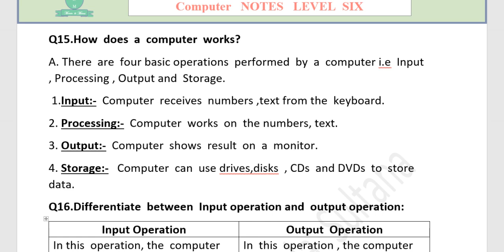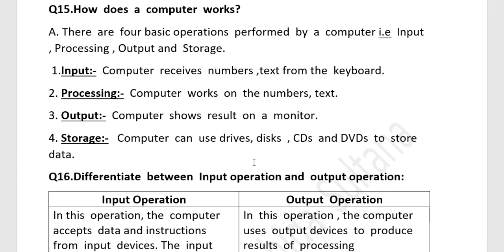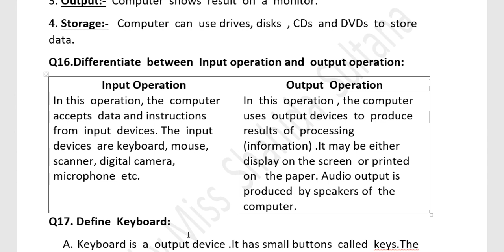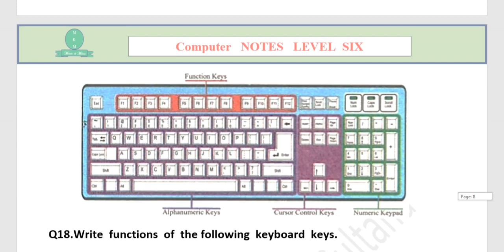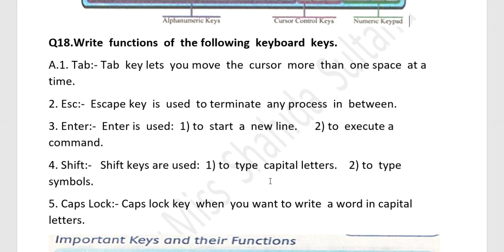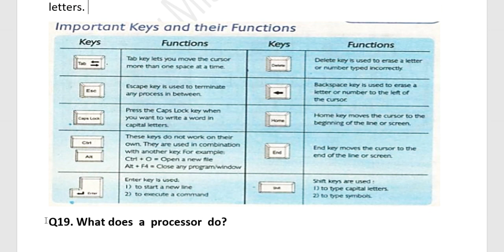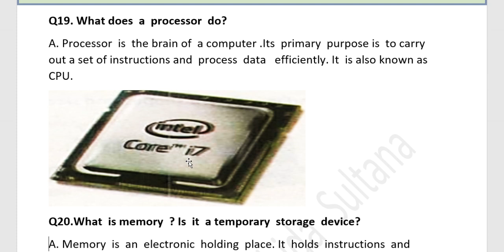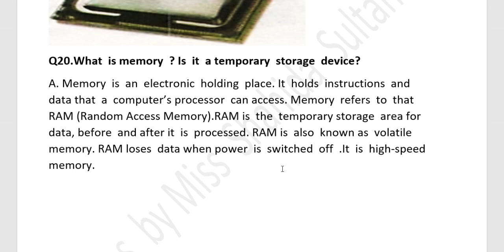How does computer works,input output operations, keyboard, function keys,processor, Memory#PTB#6th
Lesson 1#Introduction to Computers,class Six